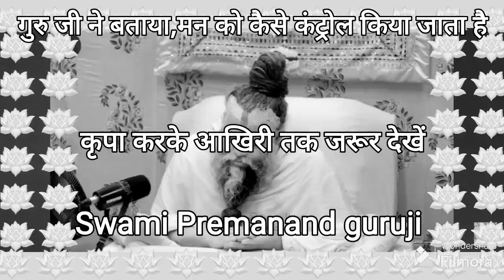भटकते हुए मन को कैसे कंट्रोल किया जाता है|# Swami Premanandguruji#Bhajanmarg#bani